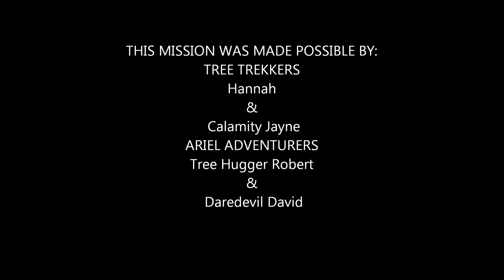CENTER PARCS MISSION IMPOSSIBLE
Center Parcs High ropes family challenge..great fun!